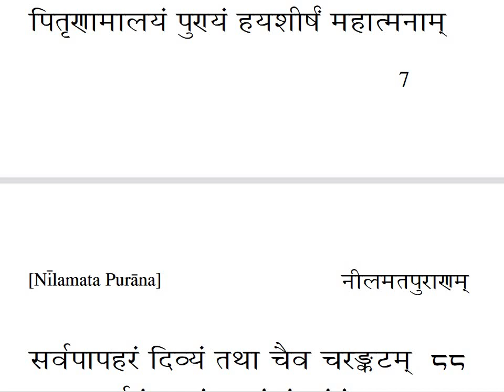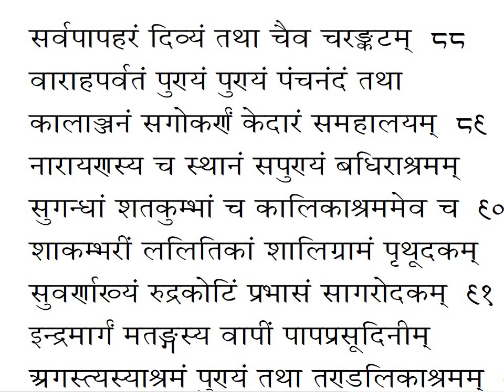Mention of Pilgrimage Sites in Nīlamata Purāṇa upto 87rd Verse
नीलमतपुराणम्। Nīlamata Purāṇa upto 87rd Verse नीलमतपुराणस्य मूलपाठस्य पारायणम्।

The  Nīlamata Purāṇa gives us the most detained exposition on Kashmir - its people, its unique culture as part of India being an inseparable part of the Indian polity, Bhārata-varṣa.